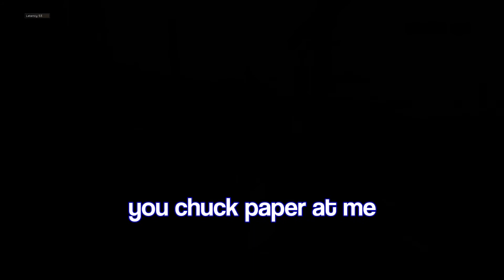Bad Jokes and Endless Puns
So... we thought we'd play some Blackout again and... well... we make a lot of really bad jokes and puns. They are really bad. I apologise for subjecting you to our terrible humour. Enjoy!

This video was recorded and edited by me. I put a lot of time and effort into each video so I hope you enjoy! Any suggestions on how to improve is welcome.